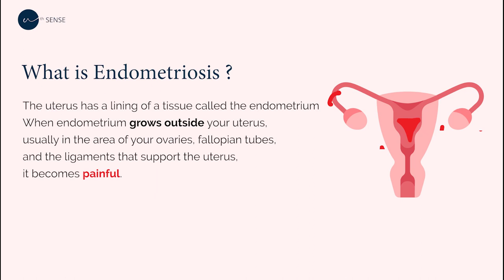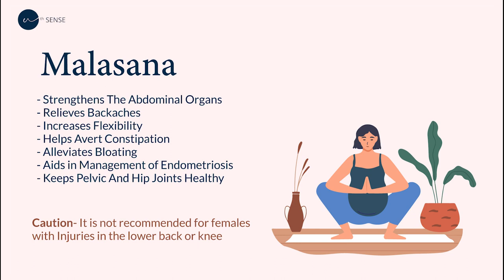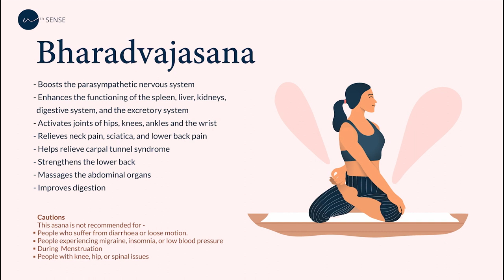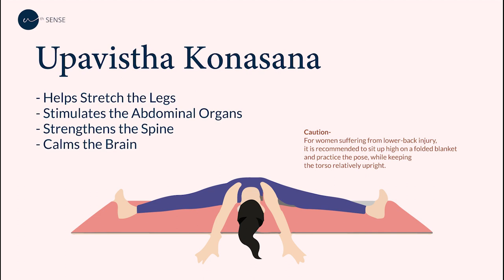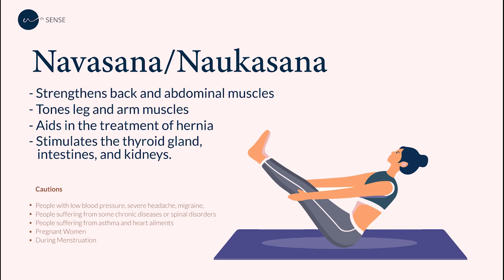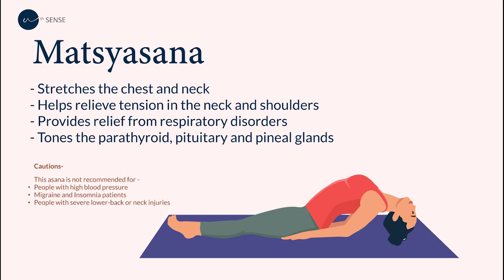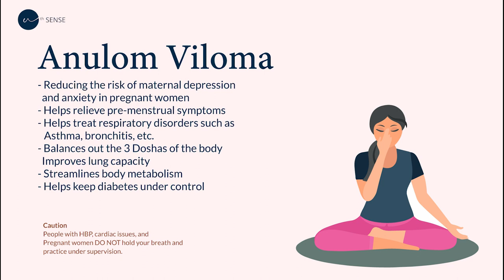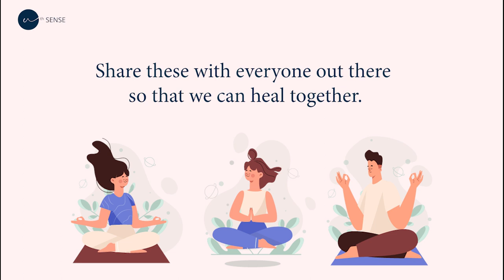Yoga for Endometriosis Pain by Yoga Teacher @anjaliseernani3596 and @NthSensee | Women Health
Women fight many battles every day but some of them have to fight harder due to menstrual conditions like Fibroids, PMS,  PCOS, Adenomyosis, Amhoria Menopause, and the list continue. One such painful condition is Endometriosis.

To help you combat endometriosis and painful periods Nth Sense has joined hands with Yoga Teacher Anjali Seernani to bring to you a set of Yogasanas.
Well, we call it WOMASANAS.

Watch Ms. Anjali herself demonstrate the complete set. Adopt Yoga for Endometriosis and experience positive results.

0:00 Let's Begin
0:22 Women's day poem
0:42 Struggles of Menstruation
0:55 What is Endometriosis?
1:06 Signs of endometriosis
1:50 Yoga for endometriosis treatment
2:07 Womasanas aka yogasanas for women - A complete step by step guide to relieve Endometriosis Pain
2:24 Malasana- An easy yoga asana
3:38 Bharadvajasana- the twisting asanas
5:05 Upavistha Konasana- forward bending yoga asanas
5:55 Navasana / Naukasana- the boat asana
6:25 Viparita Karni - the legs up wall pose
8:04 Matsyasana- fish pose asana
9:20 Anulom Viloma-  Best pranayama postures

Malasana
Bharadvajasana
Upavistha Konasana
Naukasana
Viparita Karni-
Matsyasana
Anulom Viloma

We have also created blog on ways to tackle Endometriosis by doing Yoga. Here is the link to the blog

This video is a special gesture from Nth Sense to mark
Do share in the comments how do you like the video.